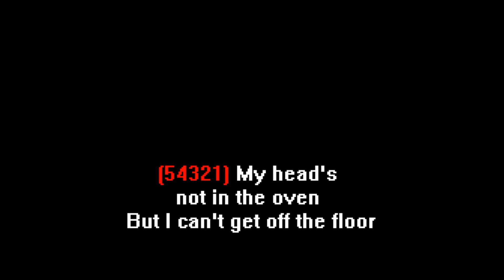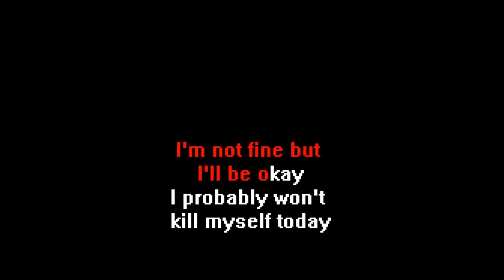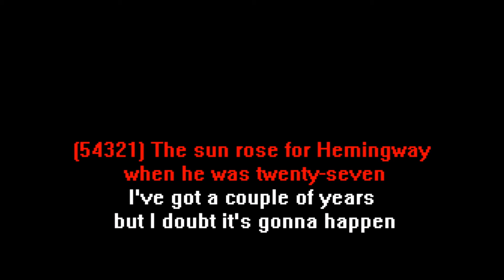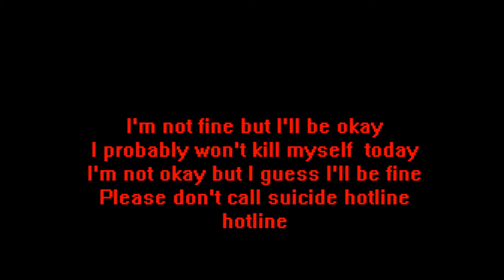The Prettiots - Suicide Hotline (Karaoke, Instrumental, Lyrics)